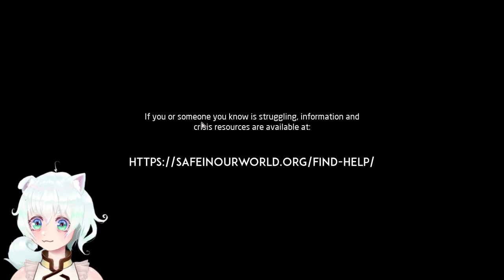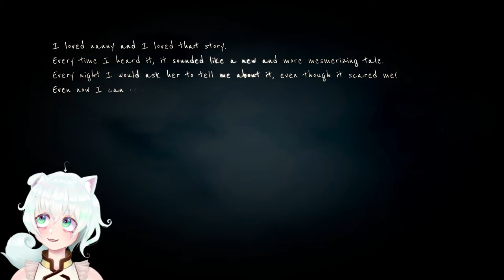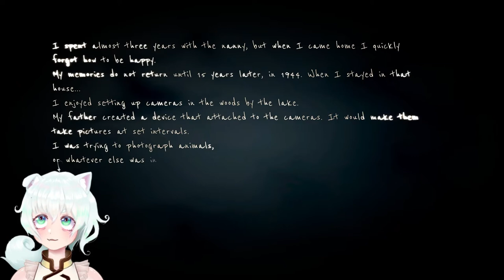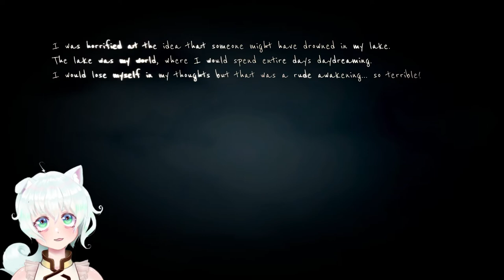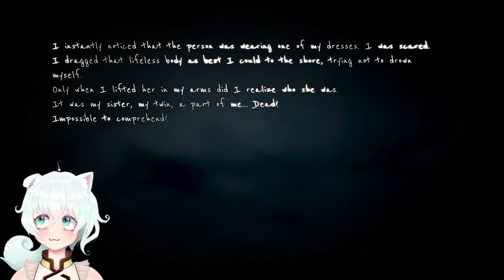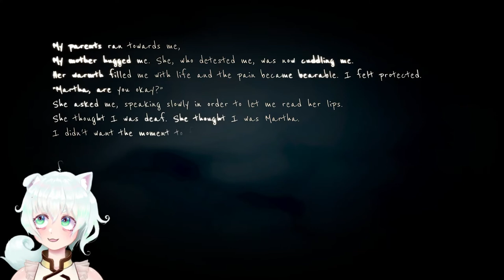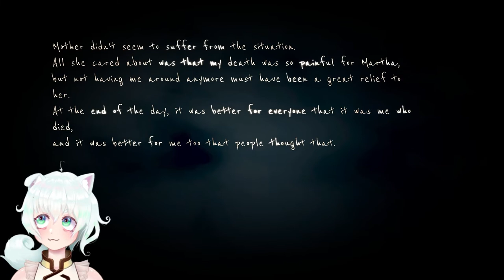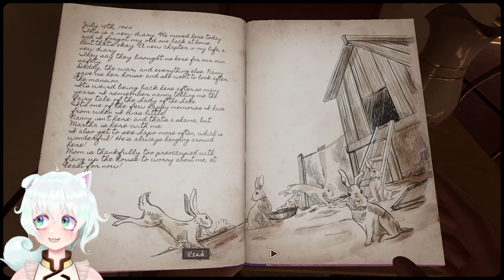I'm Going To Borrow This For A Bit, Ma'am - Martha Is Dead [1]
~~~More Fun Below~~~